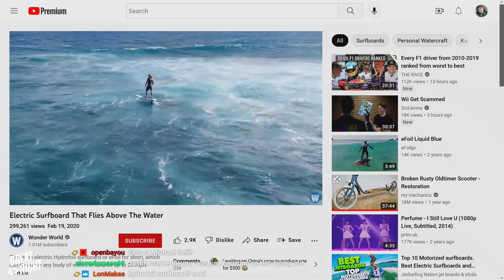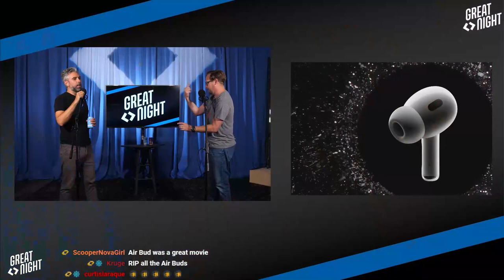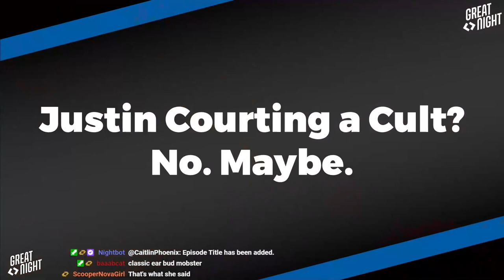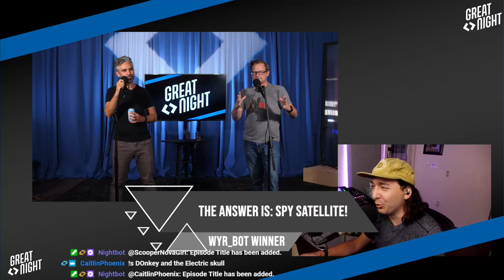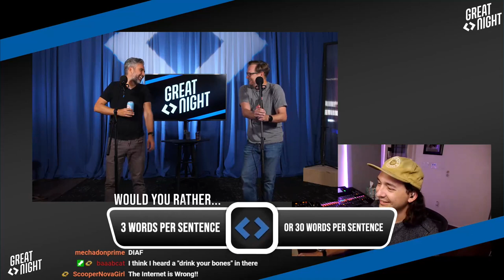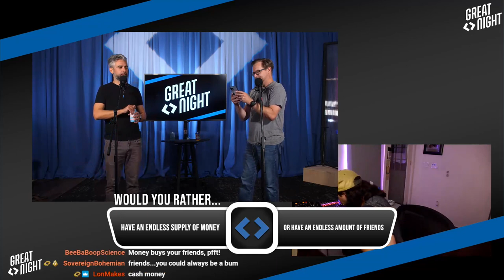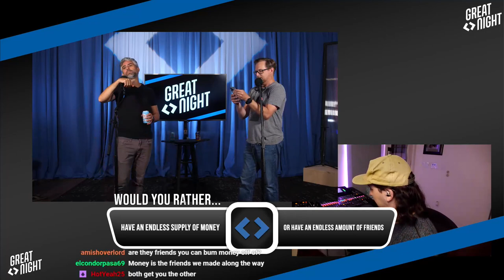Great Night #65: Where Are You Getting Pictures of Skulls From?!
Take 2...no, take 3. THE YE--no okay take 4.
We were on a boat. A bartender does the funniest thing possible to Brian's airpods. Is Justin joining a cult? Bryce doesn't respect a king.
Folks, we figure out which one you'd rather in our favorite game "Would You Rather?" Do you know what the internet would rather?
That was Eddie Murphy?!?! Wowww! Does he know Electric Skull?